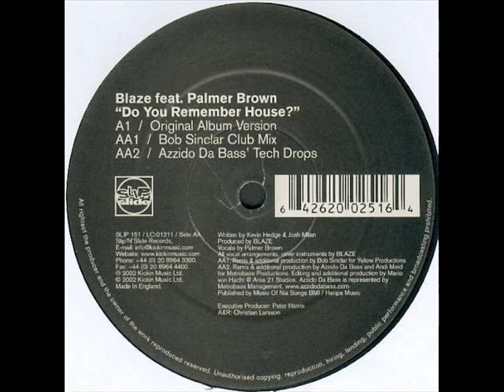Blaze - Do You Remember House (Original Mix)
SLIP 151

(2002)